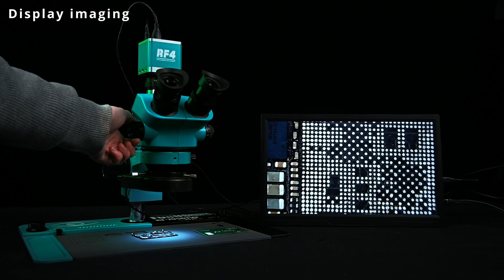Tutorial: Using the RF4 RF7050TVP Stereo Microscope for Mobile Phone Repair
Ready to elevate your repair game? Watch our tutorial on using the RF4 RF7050TVP Stereo Microscope! Follow along as we demonstrate how to set up and operate this powerful tool for detailed repairs on mobile phones. Learn about its synchronous zoom feature, trinocular viewing, and how to achieve optimal results in your repair projects. Don't miss this opportunity to enhance your skills – watch now and unlock the full potential of the RF4 RF7050TVP!